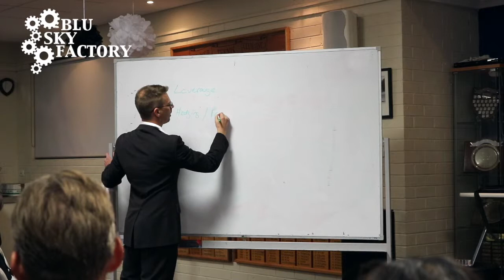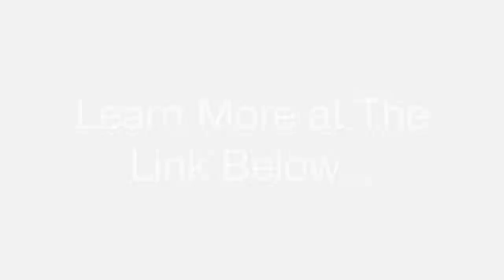3 Reasons Trader's Use Options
Changing tact or pivoting is a term you’ll hear entrepreneurs use in business.

It simply refers when they have to adjust their strategy or model to continue to produce an income from the business.

Trading is very similar.  Markets change and go through different seasons.  Many new traders get caught out when they lack the flexibility or knowledge to change strategy to a different market scenario.

For those who’ve never traded before there is a very common mistake they make when thinking about the markets.  They apply a property strategy to the stock market simply because that’s what they saw their parents do.  Buy a family home, pay it off and watch it grow in value over time.

Unfortunately, this strategy doesn’t necessarily work in the stock market.

Upon discovering the existence of options it’s handy to know the 3 reasons traders use them.

Here’s a quick video that explains more…